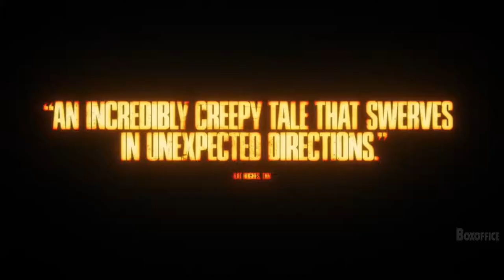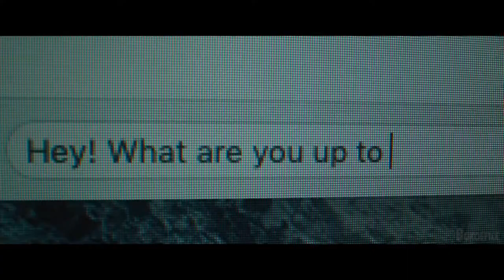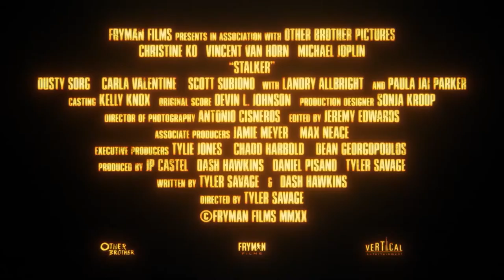Stalker | Official Trailer | 2021 | Christine Ko | A Drama Thriller Movie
Thriller | Drama | Horror

Cast : Vincent Van Horn, Christine Ko and Michael Lee Joplin

Director : Tyler Savage

Plot : "In the wake of a messy break-up, Andy Escobedo decides to start fresh, relocating from Austin to Los Angeles. Eager to make new connections, he befriends Roger, an unusual rideshare driver. But when Roger's behavior gets too strange for comfort, Andy blows him off, choosing to focus on a budding relationship with his new girlfriend, Sam. This unhinges Roger, who begins to torment Andy, ensuring that his stay in L.A. is short-lived. ..